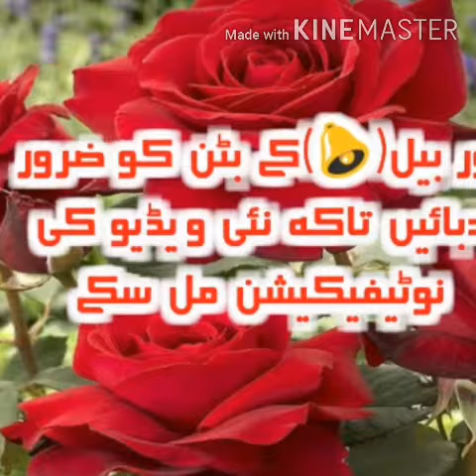SURAH AL INFITAR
Qari jalil ahmed sahib